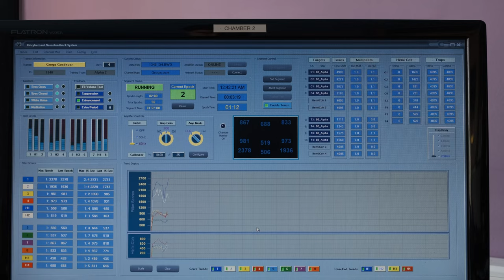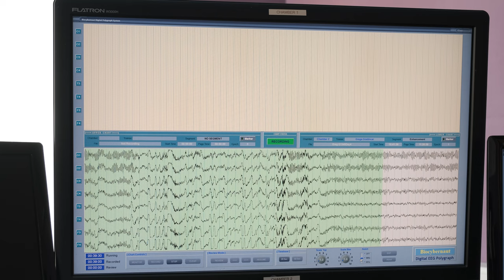I Attended The Most Powerful Brain Training That Costs $20.000 (Biocybernaut Review)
I recently invested $20,000 to spend a week training my brain for 10 to 14 hours a day at the Biocybernaut Institute. My goal was to enhance my IQ, overcome anxiety, and unlock my full brain potential. What happened? Check my full experience & review.